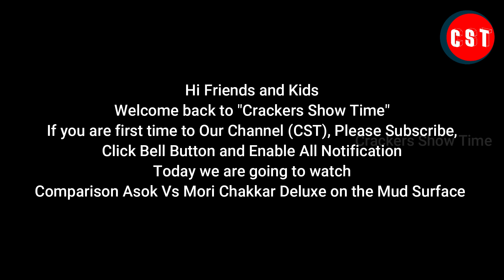Comparison Asok Vs Mori Chakkar Deluxe on Mud Surface | அசோக் Vs மோரி | Crackers Show Time | CST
Comparison Asok Sparklers Vs Mori Fireworks Chakkar Deluxe on Mud Surface
Ant Brand Vs Mori
அசோக் Vs மோரி சக்கர் டீலக்ஸ் சேறு மேற்பரப்பில் ஒப்பீடு
Contact Crackers Show Time (CST):
Balachander. S
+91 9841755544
What we do:
1. Testing 2. Comparison 3. Fireworks Shows & Display and etc...